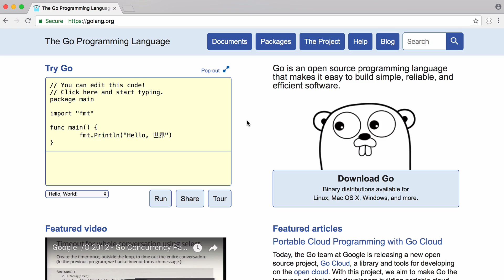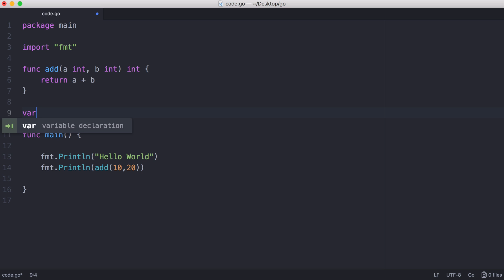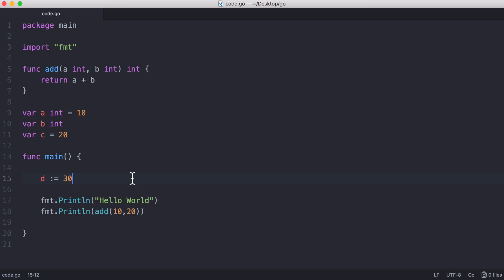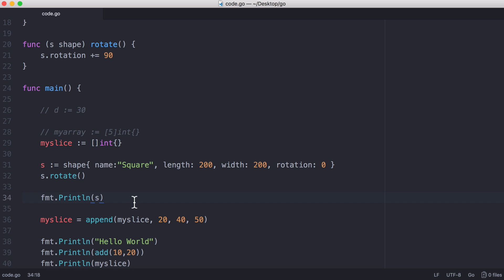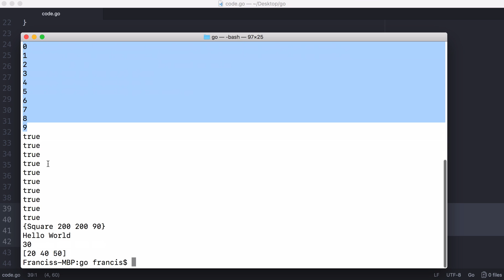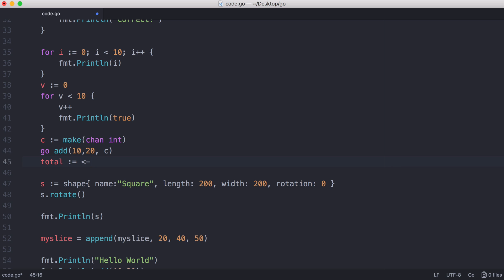Learn GO in 7 MINUTES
In this video we'll be learning as much about Go as we can. We'll be covering everything from functions to pointers to concurrency.